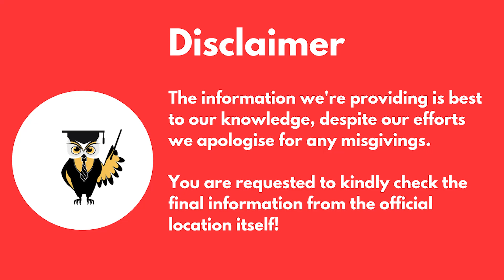What Is Online MBA? | Online MBA In India | Full Time Vs Part Time? | Is Online MBA Worth?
Hello Everyone,

Online MBA is an advanced version of distance learning. The basic difference is that in online MBA, the lectures are imparted through video conferencing and the notes can be carried in pen drives and recordings of lectures. Several management institutes in India offer Online MBA program. Watch the video for complete analysis and details about online MBA programs.

For more details/queries:-